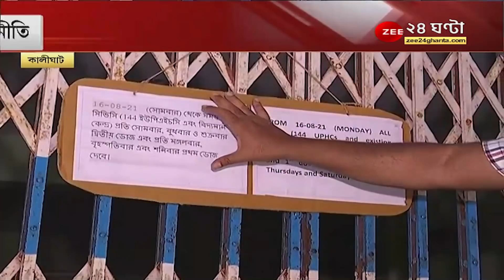Kolkata পুরসভার নয়া টিকা নীতি, সোম-বুধ-শুক্র Covishield এর দ্বিতীয় ডোজ, মঙ্গল-বৃহ-শনি প্রথম ডোজ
Kolkata Municipal Corporation এর নয়া টিকা নীতি, সোম-বুধ-শুক্র Covishield এর দ্বিতীয় ডোজ, মঙ্গল-বৃহ-শনি প্রথম ডোজ